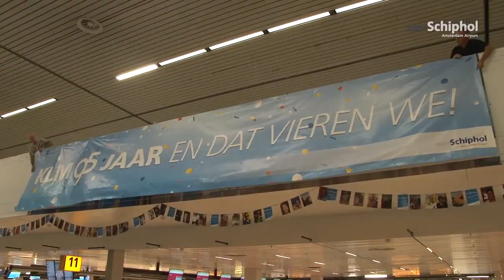Schiphol says Happy Birthday KLM with a festive streamer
It's KLM's 95th birthday today and Schiphol has found an original way to mark the occasion. During the night we decorated the birthday airline’s working environment with a huge festive streamer containing thousands of flags. Striking detail: each and every one of the flags on the festive streamer has been printed with unique profile photos of Schiphol fans and staff.

Schiphol TV is Amsterdam Airport Schiphol's official information channel op YouTube: featuring the newest video items, keeping people updated on what is happening at and around Schiphol.